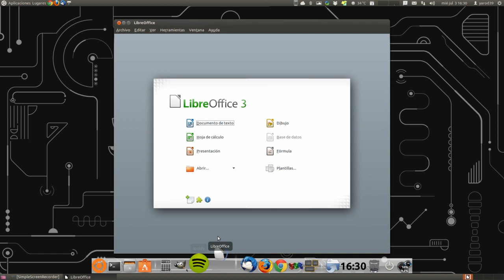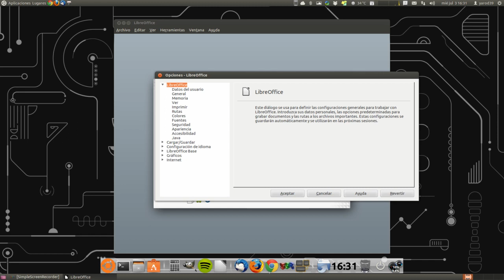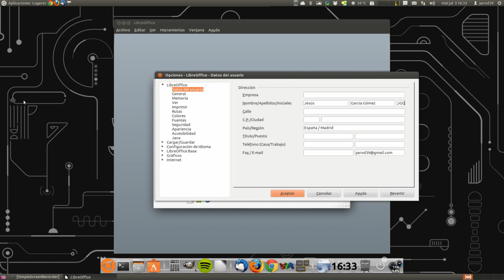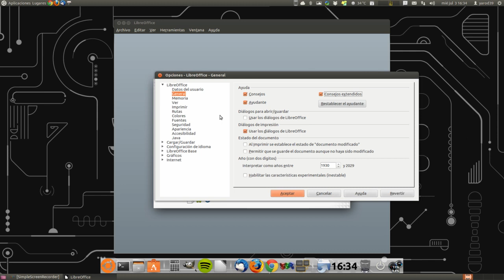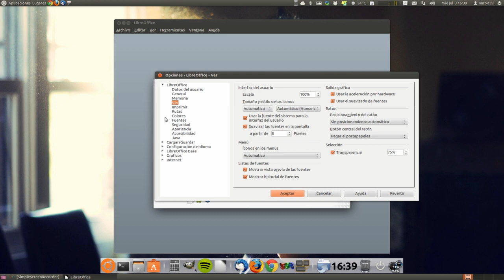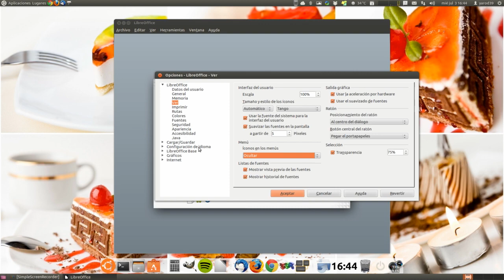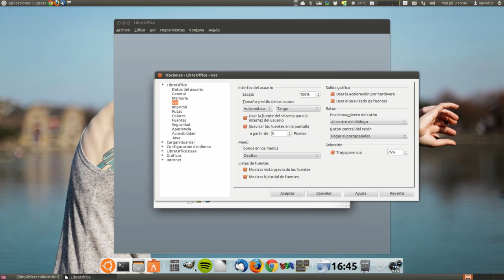LIBREOFFICE : CAPÍTULO 4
PREFERENCIAS PREDETERMINADAS DEL PROGRAMA